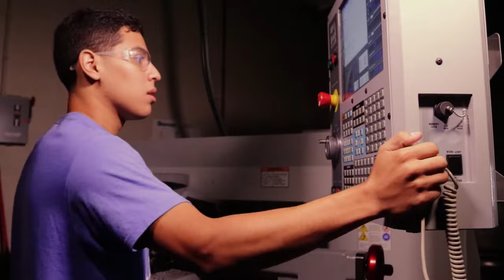Lagrone Web Video